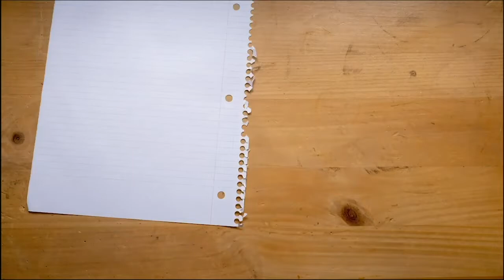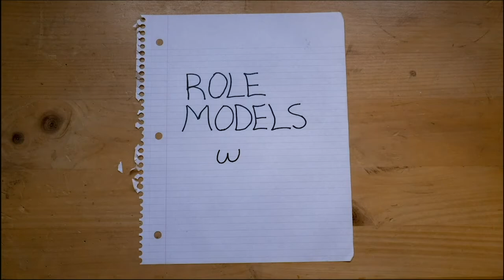Stephen Moore Won't Write It If He's Read It | Role Models with Richie Crowley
Role Models with Richie Crowley is ushering in a new roster of Role Models, and this week's guest is top writer and editor, Stephen Moore of the Post Grad Survival Guide.

Stephen Moore is a thoughtful person, he writes with rawness, at a peer to peer level and I'm thrilled he brought that to Role Models today. In this conversation, he shares that if you've read it, don't write it, rather iterate on it, and that there is no substitute for hard work. His work can be found across Medium's top publication, he's the editor of The Post-Grad Survival Guide, and co-founder of Roots Furniture in Dundee Scotland.

Explore all of the pieces mentioned in this episode in the show notes

🧘 Role Models with Richie Crowley is presented by Halfmoon Yoga & Meditation
🍵 Role Models with Richie Crowley is presented by Golden Root Caffeine Free Tumeric Latte Mix

☄️ The difference between Seth Godin, The Morning Brew, and me? I respect your inbox, curating only one newsletter per month and I'd love to share future episodes of The Rough Draft and other creations with you. My ask is that you consider joining my once-a-month mailing

Music
Streetwise by Popovic
Written by Popovic
Recorded and produced by Popovic / Vodovoz